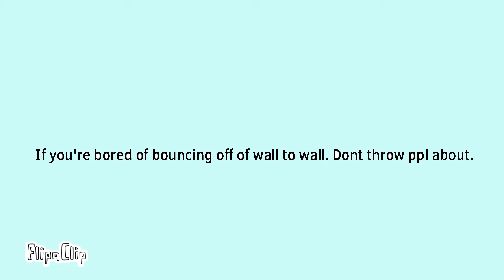A mean potato